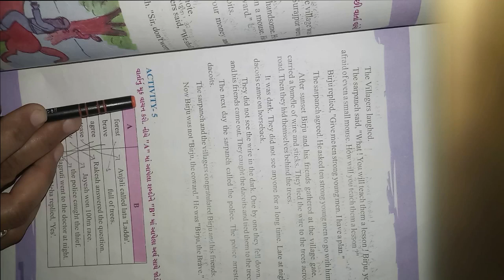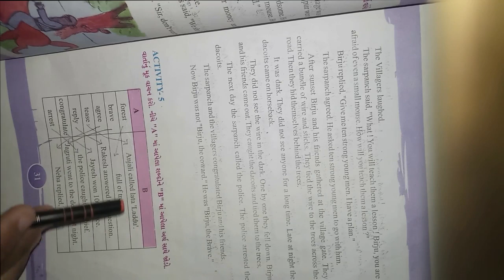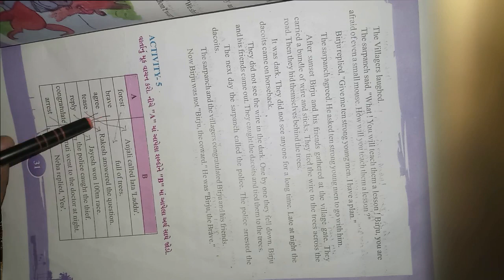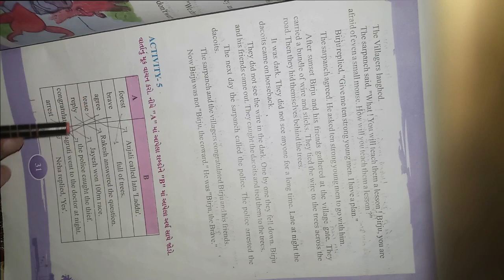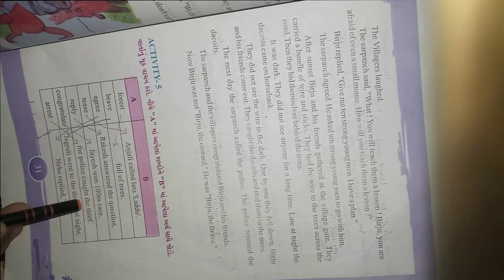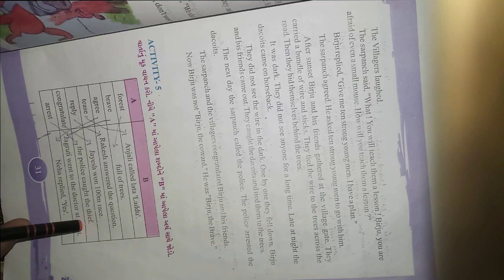ધોરણ ૬ વિષય અંગ્રેજી પ્રથમ સત્ર Unit 3 Fought and Won Activity 5